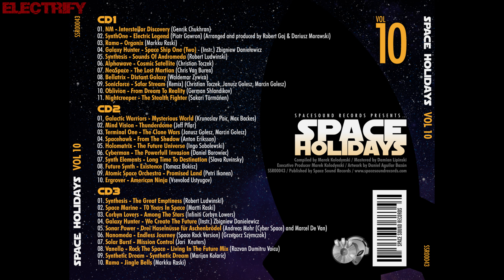SONAR POWER - DREI HASELNÜSSE FÜR ASCHENBRÖDEL (DREAM EDIT) (℗2016 / ©/2018 / ©2019)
2016 SONAR POWER;
2016 ZYX MUSIC, ZYX 24011-8;
2018 SPACE SOUND RECORDS, SSR00043;
2019 ELECTRIFY.